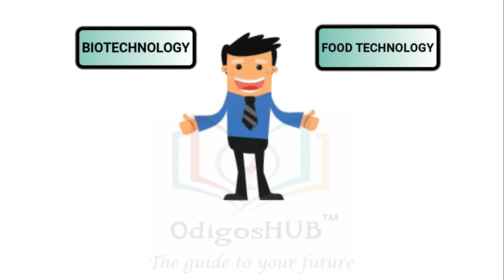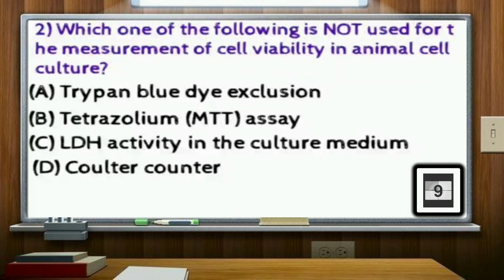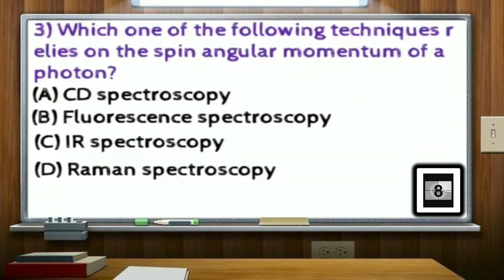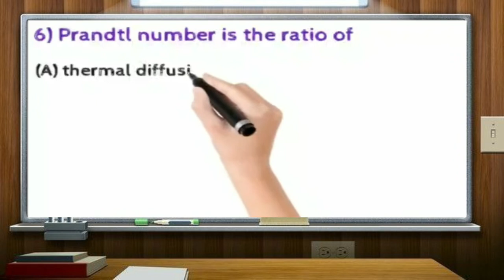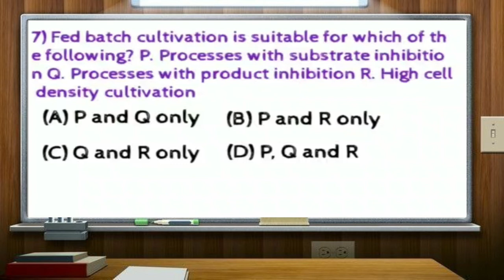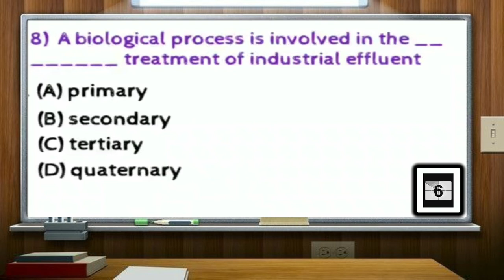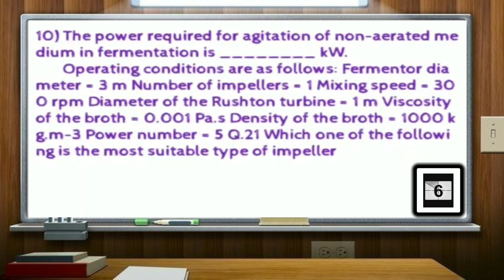GATE Biotechnology 2016 MCQs Part-2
The Graduate Aptitude Test in Engineering (GATE) is one of the comprehensive exams to test the engineering mathematics, verbal ability and subject on the specific fields for which the students are chosen.
This is the national level jointly conducted by the seven IITs and. The students who wanted admissions in M.E/M. Tech should write this exam. since this is the national level exam so the competition is very high.

Tips for GATE Biotechnology Exam

The study plan is very important for every exam preparation. It plays a key role in the success of getting a good score in the GATE exam.  Prepare a study plan for GATE BT: Biotechnology. Make a monthly plan, weekly plan and daily schedule to prepare the GATE Exam. Allot the time for exam preparation and set the time for playing, eating, watching TV, and studying.